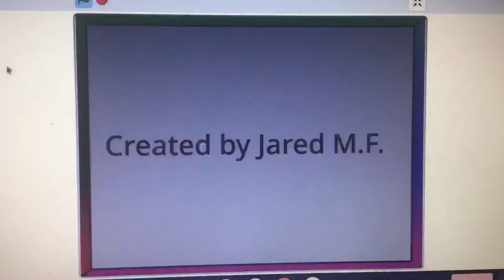MeowFlash and FlashMeow adventure Intro and Outro